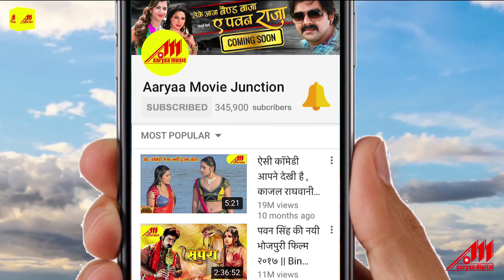Khesari Lal Yadav, Indu Sonali का सुपरहिट वीडियो Song | Kamariya Zhula Zhule | Bhojpuri Song